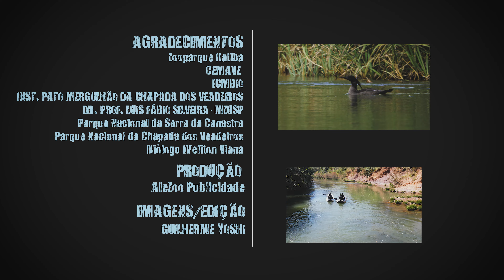Episódio 5 | Websérie em busca do Pato-mergulhão na Serra da Canastra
A BluestOne, em parceria com o biólogo Ton Viana e o consultor do Zooparque-Itatiba, continuaram sua expedição na Serra da Canastra, em busca de casais de Pato-Mergulhão.

No episódio de hoje, percorreram cerca de 13 quilômetros a pé, explorando as margens do rio São Francisco em silêncio e com cuidado para não alterar o comportamento natural dessa espécie.

Após uma jornada cheia de desafios e muita paciência, que incluiu trilhas a pé e até mesmo a exploração de trechos do rio em botes, a equipe finalmente teve sucesso ao encontrar um casal com um ninho ativo. Este é um passo significativo, mas a expedição está longe de terminar!

Os próximos dias prometem mais busca ativa. Não iremos descansar até alcançarmos o objetivo de monitorar e conservar uma das espécies mais raras do mundo. A missão é árdua, mas a paixão pela preservação da vida impulsiona cada passo!

Todas essas ações estão integradas ao PAN - Plano de Ação Nacional para Conservação do Pato-mergulhão, coordenado pelo ICMBio.